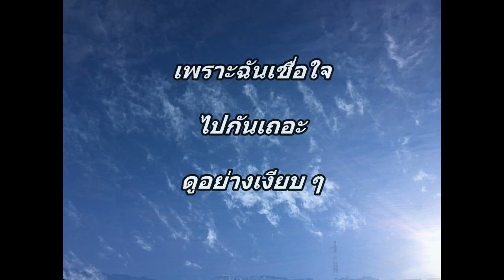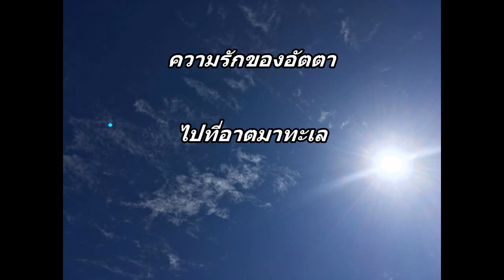SIELA302ภาษาไทย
ข้อความจากสวรรค์คืออะไร

จักรวาลมีประวัติศาสตร์หลายร้อยล้านปี

สาระสำคัญเกิดซ้ำ ๆ

ตระหนักถึงการเรียนรู้และสนับสนุนซึ่งกันและกัน

มันเป็นกฎของจักรวาลที่มีบทบาท

มนุษย์ลืมไปแล้วและมีชีวิตอยู่

เพื่อเตือนความจำ

สวรรค์กำลังปล่อยข้อมูลอย่างต่อเนื่อง

แต่ถึงแม้ว่าผู้คนจะได้รับข้อมูลนั้น
ใช้สำหรับความต้องการของคุณเอง

ด้วยการสะสมของความโลภของมนุษย์ความสมดุลระหว่างชีวิตและความตายก็พังทลายลง
สัตว์ใกล้สูญพันธุ์ยังคงเพิ่มขึ้น
โลกกำลังกรีดร้อง

เดือนที่สนับสนุนหมดลง

นั่นเป็นเหตุผล

รักษาข่าวสารแห่งสวรรค์ให้ไหลลื่น

ที่ขาดไม่ได้อย่างแน่นอน

บทบาทเดียวในโลกที่ได้รับความไว้วางใจจากสวรรค์ 100%

สิ่งที่ทำให้ไหล

 Hastomo cocoro

ใช้ชีวิตของคุณและมีบทบาทสุดท้ายในโลกนี้

วิดีโอ "ข้อความจากสวรรค์"